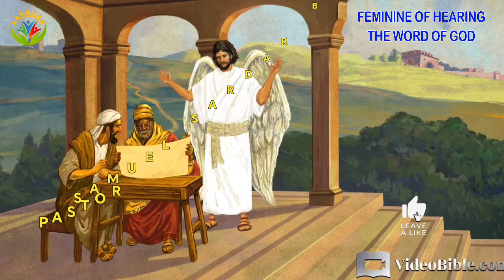Feminine of Hearing the Word of God | By Pastor Samuel Sardar Bhatti